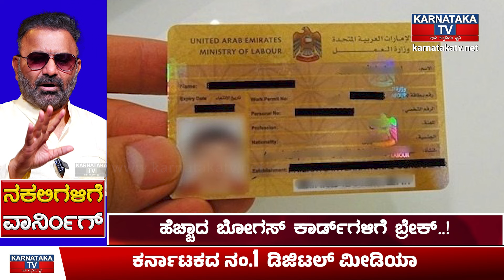ನಕಲಿಗಳಿಗೆ ಖಡಕ್ ವಾರ್ನಿಂಗ್ | Santhosh Lad | Labour Department | Karnataka TV